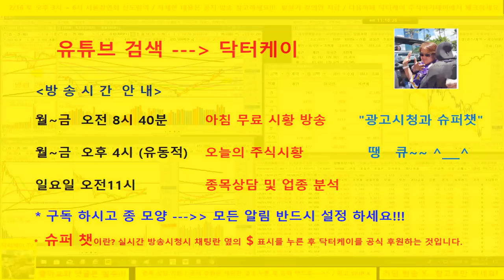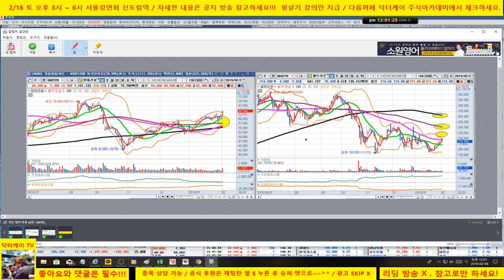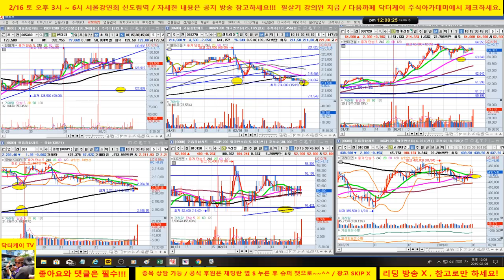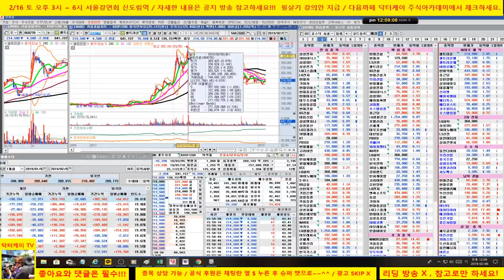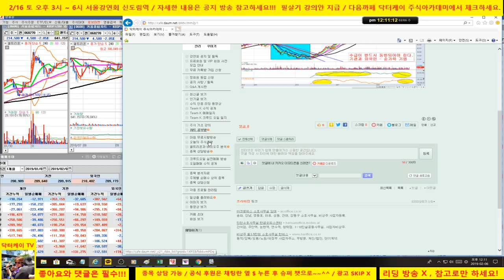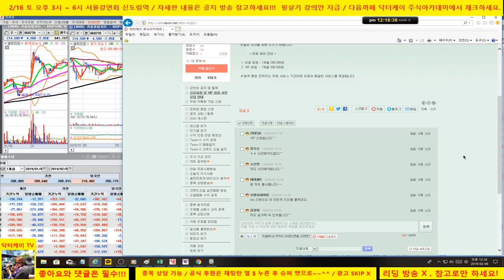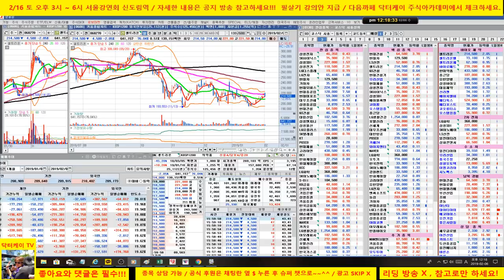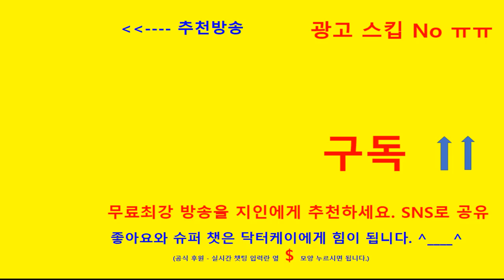= 닥터케이 주식아카데미 =삼성전자,신라젠,셀트리온,인트론 바이오,스튜디오 드래곤/190206